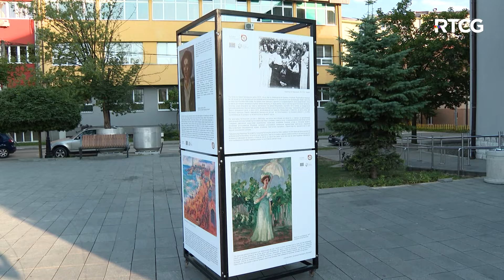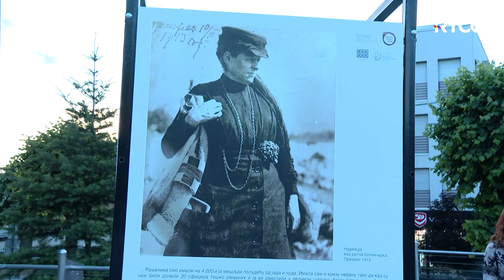ART VIJESTI - Retrospektiva umjetničke i životne putanje Nadežde Petrović u Pljevljima